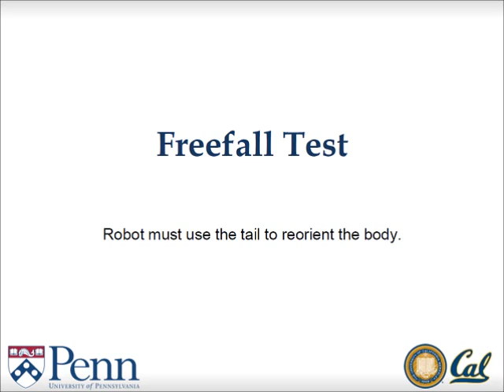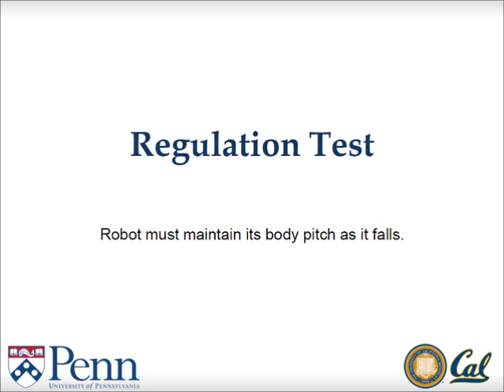Tail Assisted Dynamic Self Righting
This video is a demonstration of two robots, the 160g Tailbot (a 4 wheeled robot) and the 8.1kg XRL (a RHex hexapedal robot), using their inertial tails to perform aerial self righting behaviors. This work was presented at CLAWAR 2012, and the paper can be found here: